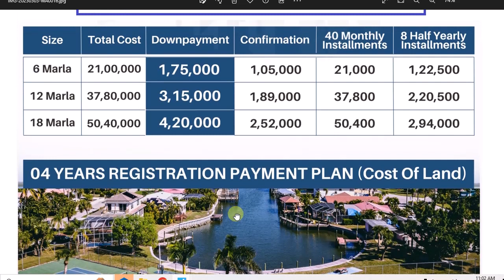Daily Dua every Muslim // نماز مغرب سے فارغ ہو کر بات کرنے سے پہلے سات مرتبہ پڑھیں